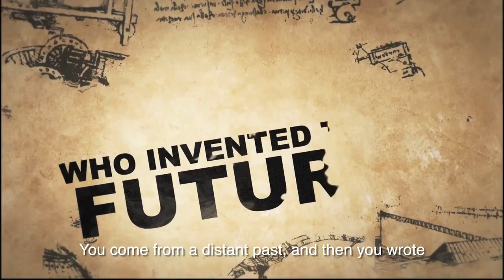Being Leonardo Da Vinci Full Movie Trailer | Being Leonardo Da Vinci Netflix | Movister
Leonardo da Vinci was a Renaissance painter, sculptor, architect, inventor, military engineer and draftsman the epitome of a true Renaissance man. Gifted with a curious mind and a brilliant intellect, da Vinci studied the laws of science and nature, which greatly informed his work.

Hashtags #️⃣

Keywords 🔡

Welcome 🤗